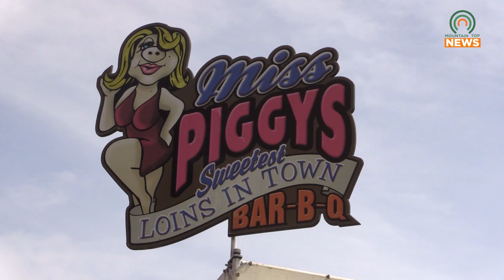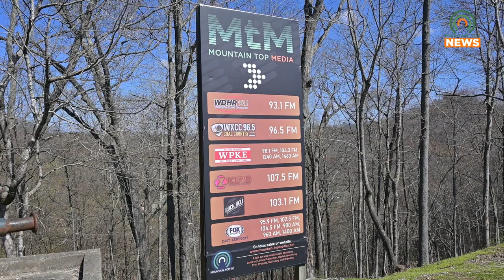What Mountain Top Media has Planned for Hillbilly Days 2024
Mountain Top Media is planning many big things for Hillbilly Days 2024.